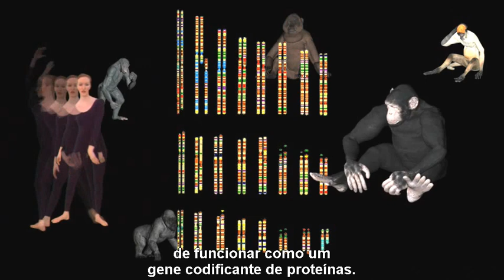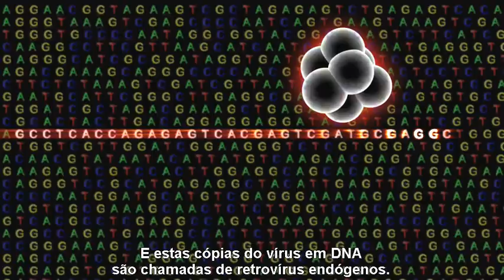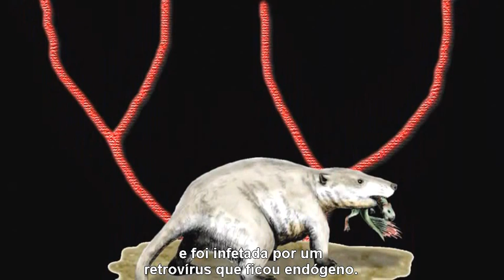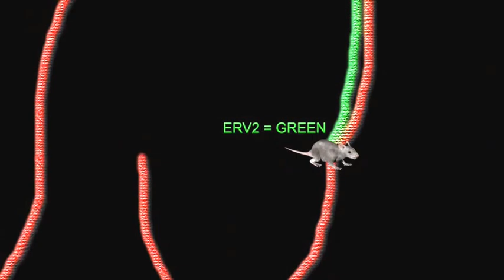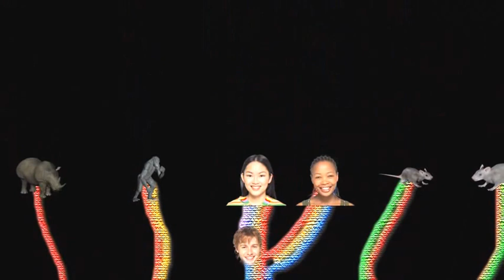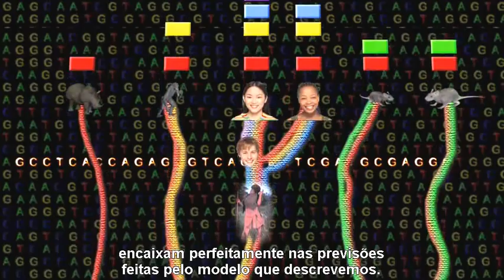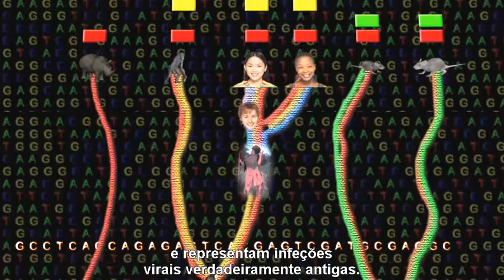Os Factos da Evolução - Capítulo 6